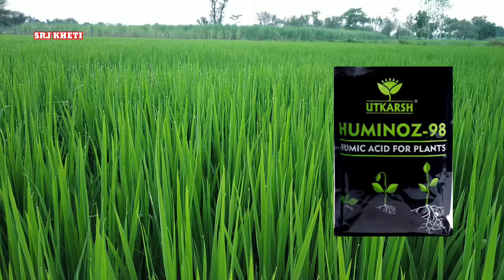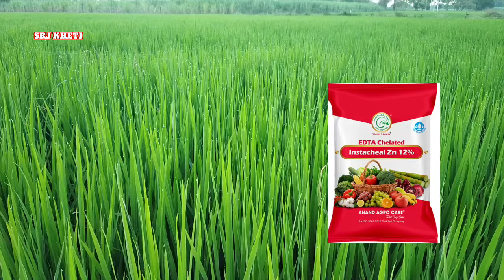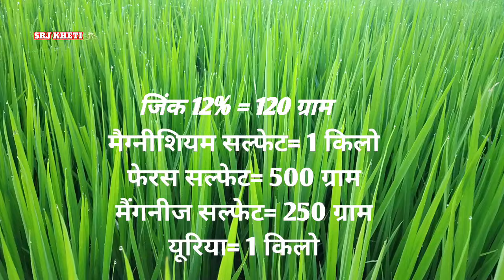धान में आखिरी यूरिया के साथ यह चीज डालें आयेंगे रिकॉर्ड कल्ले | धान के कल्ले बढ़ाने के उपाय | Paddy